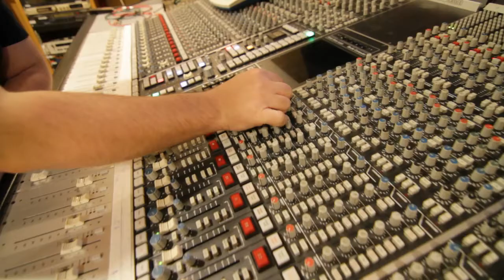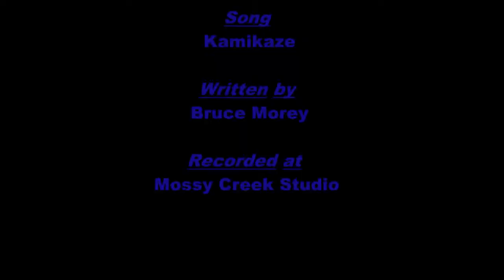Kamikaze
Mossy Creek Recording/Production Studio Presents: Kamikaze
Director: Bruce Morey